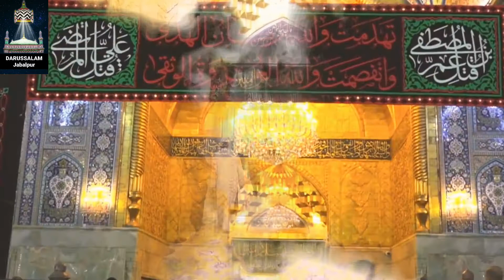MAULA HUSSAIN | AMIR MIYA |BAREILY SHARIF|MUFTI E AZAM |TAJUSARIYA | DARUSSALM JABALPUR | EIDGAH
Assalamoalaykum warehmatulla wa barkaatahu,
biraadraane islaam, ye manqabat pak sarkaam IMAAM AALIMAKAAM IMAAM HUSSAIN PAK ki shaam me Nabeera e AAlahazrat Huzoor Qibla Aamir Raza Miya Sahab , Farzande Sarkar Kamare_millat rehmato Rizwaan , Darussalaam Jabalpur me , Tanhai me gunguna rahe the jab record ki gayi hai.